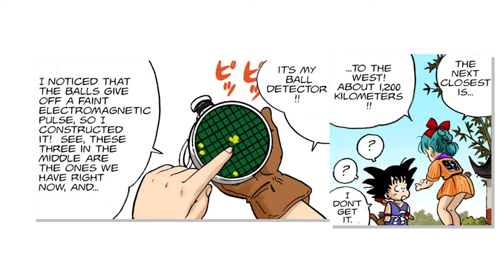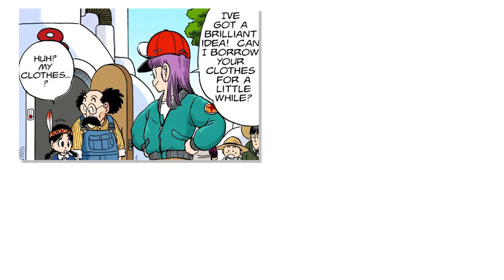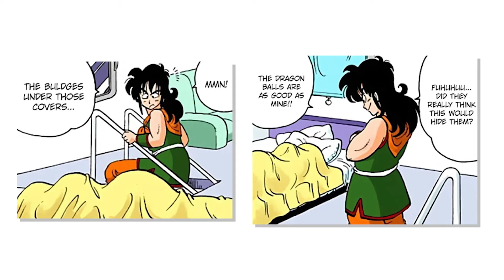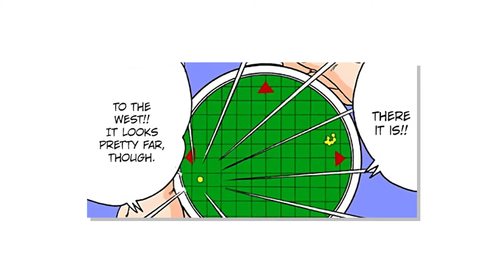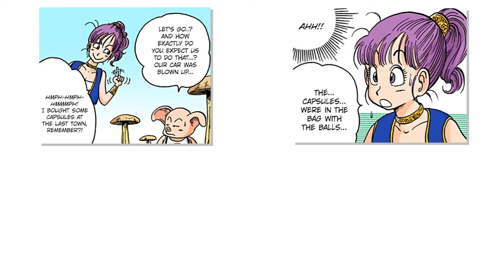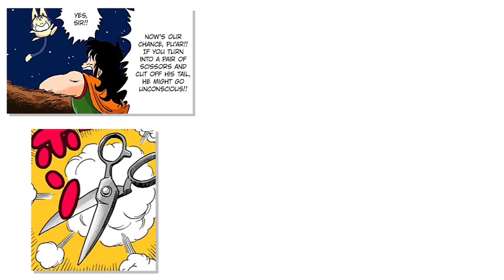The Entire Emperor Pilaf Arc | Dragon Ball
The Emperor Pilaf Arc in the Dragon Ball Manga marks the very first chapter of the entire series. Though we've gone through all the events and elements of the anime already, we can still come back to where it all started, and enjoy them in manga form! Dragon Ball takes an interesting spin on things compared to Dragon Ball Z and Dragon Ball Super, including more adult themed jokes, and self awareness that we don't see much in the newer iterations of the anime anymore. We begin our journey being introduced to Goku and Bulma, two main characters who's paths crossed due to the legend of the "Dragon Balls", magical orbs that have been rumored to grant any one wish when all seven are gathered together. Goku coincidentally possesses the four star ball, a memento of his grandfather "Son Gohan", a deceased martial arts master.

Goku and Bulmas journey becomes quite an interesting one, as they encounter lifelong friends and enemies along the way, who all have a similar goal of having their wish granted by the Dragon God Shenron. But what challenges lie ahead? Who's wish will be granted by the Dragon Balls?